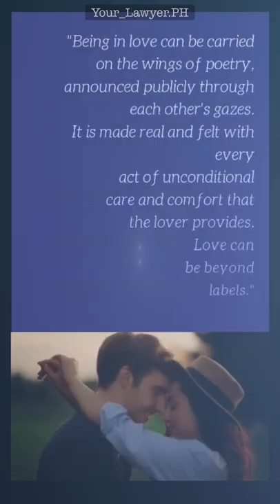SUPREME COURT JUSTICE MARVIC LEONEN ELUCIDATES ABOUT LOVE IN THE CONTEXT OF THE LAW AND JUSTICE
Declaration of Nullity of Marriage on the Ground of Psychological Incapacity
(Article 36, Family Code of the Philippines)

Love quotes from the Supreme Court Decision in Andal vs. Andal penned by Justice Marvic M.V.F. Leonen.

Rosanna L. Tan-Andal vs. Mario Victor M. Andal
G.R. No. 196359. May 11, 2021

"Love is founded on a  promise: to seek beyond ourselves in order to enable and ennoble the other to continue to become the best version of themselves. Being in love can be carried on the wings of poetry, announced publicly through each other's gazes. It is  made real and felt with every act of unconditional care and comfort that the lover provides. Love can be beyond labels.

Marriage is not compulsory when in love; neither does it  create love. Nonetheless, it remains an institution designed to provide legal and public recognition that may be well deserved not only for the couple, but also for their families existing or yet to come.

To be clear, our collective hope is that one who chooses marriage realizes that the other deserves more caring, more compassion, more kindness in the daily and banal grind of their relationship. It is in these same values of sacrifice and empathy that we will have the chance to evolve into a society that is more humane and, eventually, more just.

Yet, we are not blind to the reality that a person may be truly psychologically incapable for the other from the beginning. Should there be grave need to part for the reasons we have stated, courts can lead the way to make parting less bitter, minimize animosity, and make lives more forward-/ looking for those most affected.

Parting is  already a  sorrow. It need not be more than what it already is."